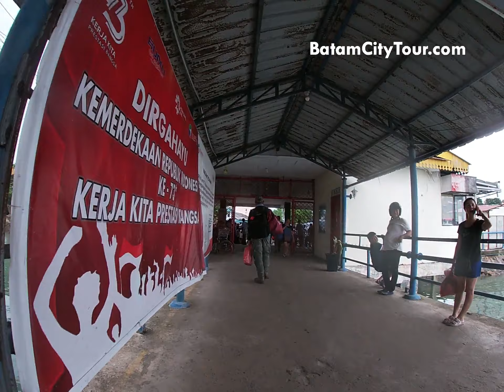SATU JAM JALAN JALAN TANJUNGPINANG BINTAN DARI BATAM CITY TOUR INDONESIA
Bagaimana Rasanya ke Tanjungpinang naik kapal ferry Batam melalui Pelabuhan Telagapunggur? walau corona covid19 mencekam Tim kami tidak ada takutnya.